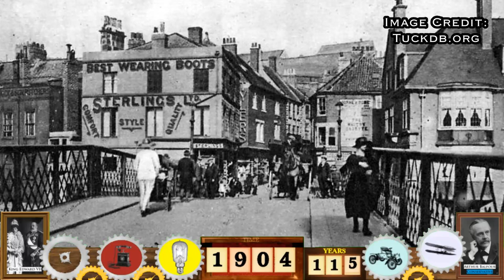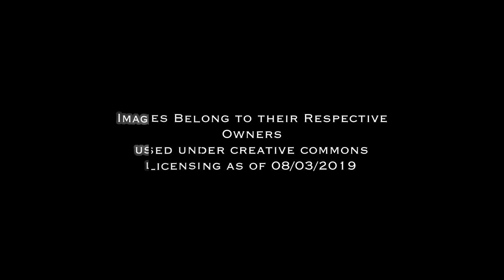Whitby: A Town Through Time (Yorkshire, UK)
A montage of Whitby scenes over the years! Credit to the Image Owners featured.